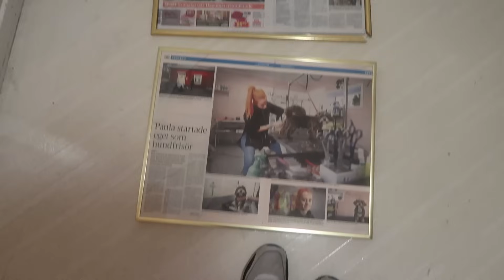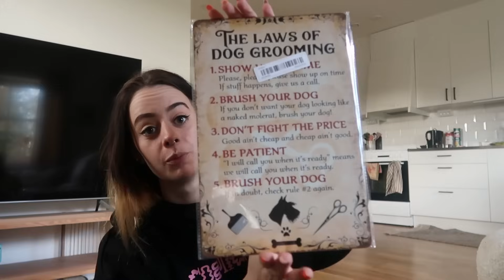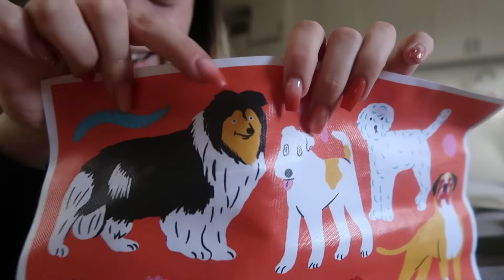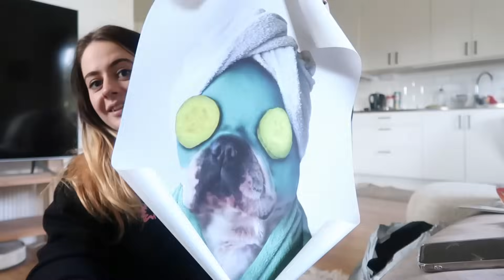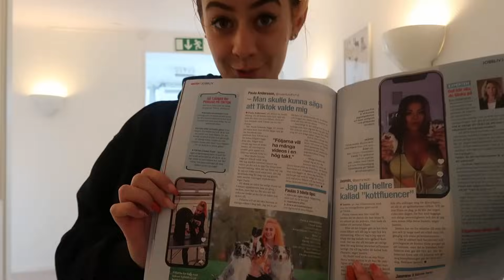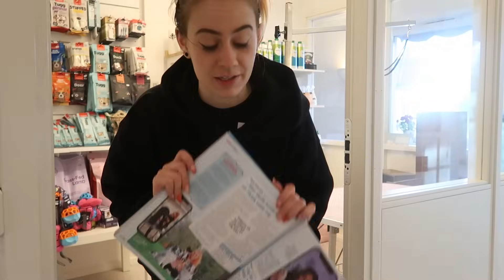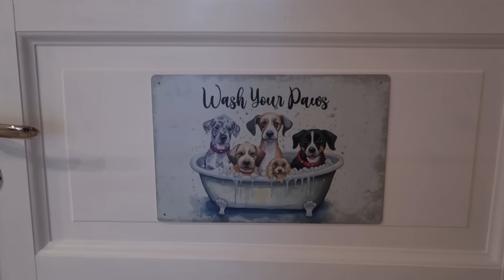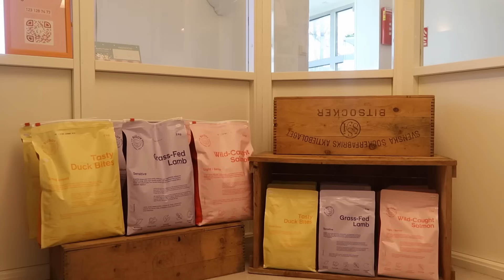Besvarar era frågor | Vlogg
Den här videon kom ut betydligt senare än tänkt, men bättre sent än aldrig eller hur 🤪